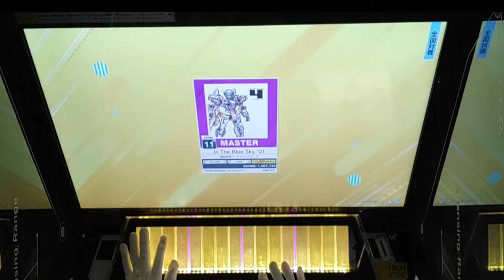【チュウニズム】In The Blue Sky '01 MASTER ランク：SS 全国対戦2位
プレイヤー：あざらしひろし
レート：15.26

自選で初めて投げたらボロボロでしたｗまぁ今までのベストが出ても一位には遠く及ばないのですが←

死ぬまでゲーマーでいたい！

AIツール触って体験！
（趣味で作ったAIで文章生成を無料で体験できるサイト）